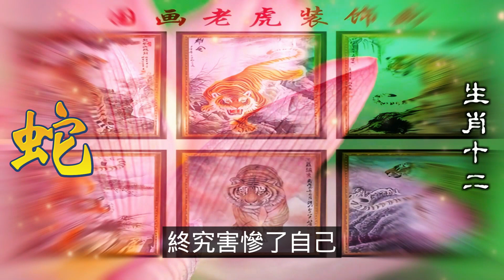2024生肖運勢，十二生肖屬蛇的人今年下半年運勢，屬蛇會有比較明顯的震盪起伏。屬蛇生活中多方面容易遇到起落比較大的事情，人際關係雖然會有不錯的表現，但也難免會有與他人之間出現不愉快的事情，容易出現摩擦